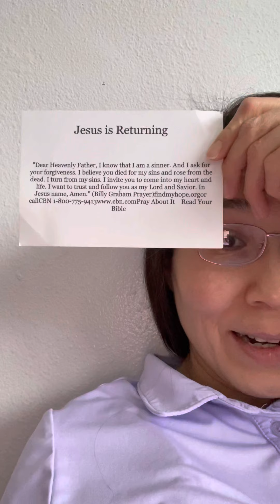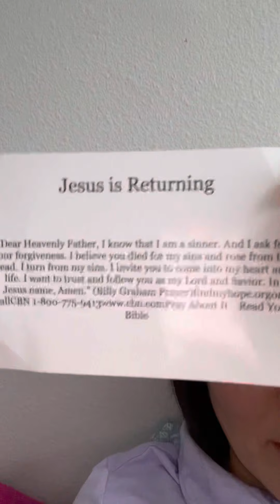Keep going and He provides